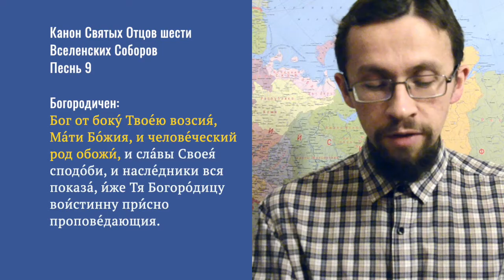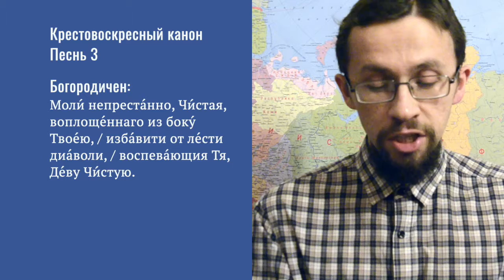Интересные слова в богородичных тропарях воскресного канона 5 гласа!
Ближайшая воскресная служба. 21.12.18 | Дмитрий Гончаров